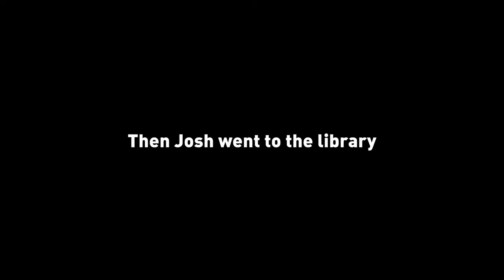After School Josh Forgot How To Get To The Library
You remember Connor, right?